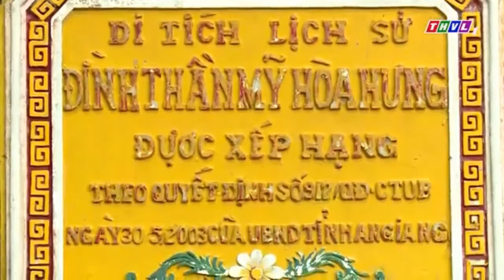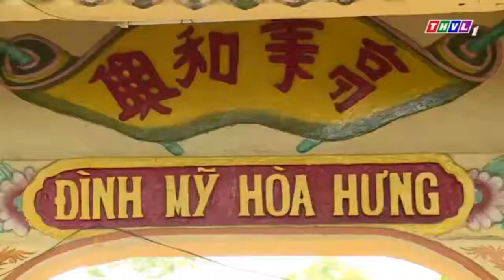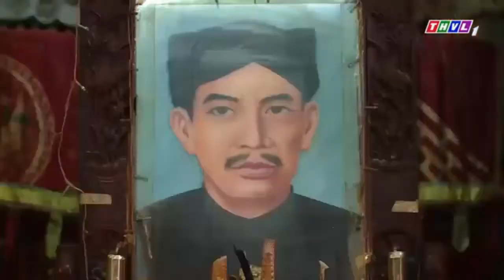Tìm hiểu di tích đình làng xã Mỹ Hòa Hưng - thành phố Long Xuyên tỉnh An Giang